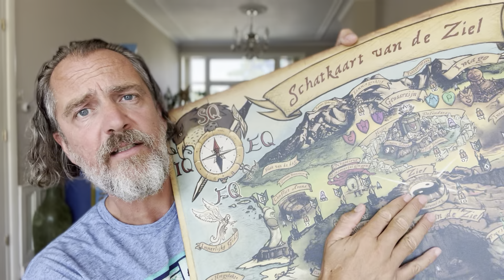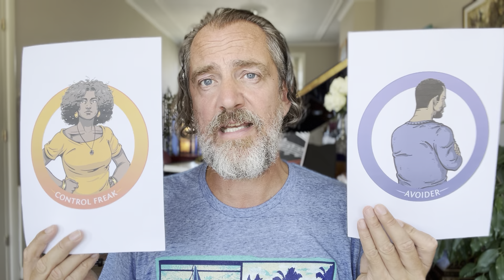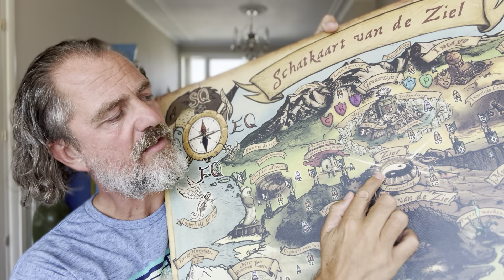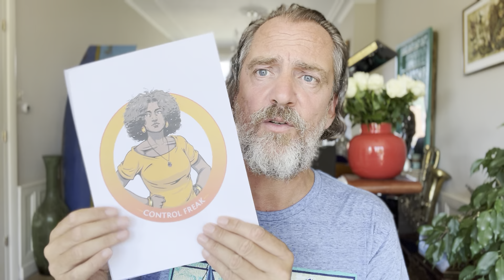Waarom complimenten ontvangen zo lastig is (Casus #11)